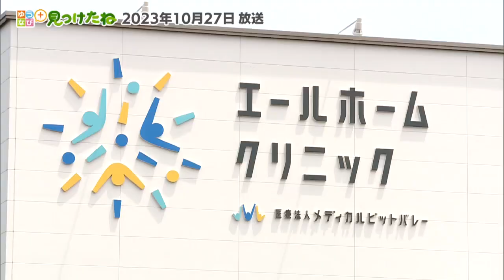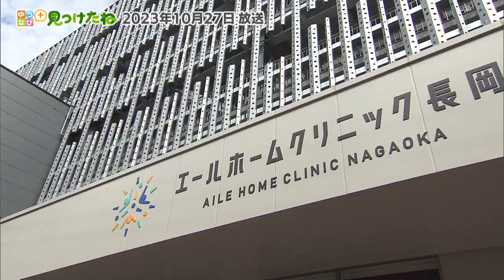ゆうなびプラス見つけたね 『エールホームクリニック長岡』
ゆうなびプラス見つけたね　　　　　　　　　　　　　　　　　　　　　　　　　　　　　　　　2023年10月27日放送　長岡駅前の再開発エリアにオープンした
大型複合クリニック、「エールホームクリニック長岡」を紹介